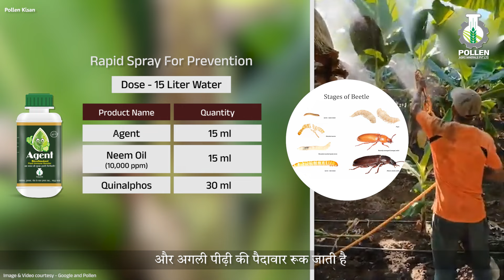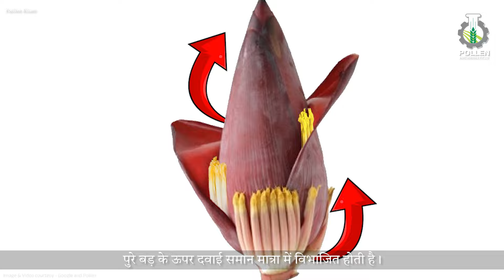एक्सपोर्ट क्वालिटी, साफ सुथरा, बिना किसी दाग-धब्बे का केला उत्पादन । केला खेती । Pollen Kisan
For Agricultural Help - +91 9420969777

अस्वीकरण: यूट्यूब चैनल पोलन किसान पर प्रदर्शित वीडियो संकलन प्रारूप में हैं और उनकी रिलीज से कुछ दिन पहले विभिन्न स्थानों पर फिल्माए गए हैं। वीडियो में बताए गए खेती के तरीके उस स्थान की जलवायु और मिट्टी के गुणों से तय होते हैं जहां वीडियो फिल्माया गया है। इसलिए, वीडियो में वर्णित तरीके सभी स्थानों पर लागू नहीं हो सकते हैं या मौसम और मिट्टी के गुणों के आधार पर भिन्न हो सकते हैं। हालाँकि, सही तरीका है हमारा पोलन एग्रो मिनरल्स प्रा। लिमिटेड इस संस्था के आधिकारिक कृषि अधिकारी से जानकारी लेकर ही अपनी कृषि के लिए उन विधियों का पालन करना चाहिए। साथ ही यह पूरी तरह से आपकी जिम्मेदारी है कि आप इस चैनल पर प्रदर्शित वीडियो का पालन करें या नहीं।

अस्वीकरण : पोलन किसान या युट्युब चॅनेलवरून प्रदर्शित होणाऱ्या व्हिडिओ या संकलन स्वरूपातील असतात तसेच त्या प्रदर्शित होण्यापूर्वी काही दिवस आधी विविध ठिकाणी चित्रित केलेल्या असतात. व्हिडिओमध्ये सांगितलेल्या शेतीच्या पद्धती या ज्या ठिकाणी व्हिडिओ चित्रित केलेला असतो तिथल्या हवामान आणि मातीच्या गुणधर्मानुसार सांगितल्या जातात. त्यामुळे व्हिडिओमध्ये सांगिलेल्या पद्धती या सर्वच ठिकाणी तंतोतंत आचरणात येतील असे नाही किंवा त्यामध्ये हवामान आणि मातीच्या गुणधर्मानुसार बदल होऊ शकतो. तरी आपण योग्य ती पद्धत आमच्या पोलन अॅग्रो मिनरल्स प्रा. लि. या संस्थेच्या अधिकृत कृषी अधिकाऱ्याद्वारे माहिती घेऊन त्यांनंतरच आपल्या शेतीसाठी त्या पद्धतींचा अवलंब करण्यात यावा. तसेच या चॅनेलवर प्रदर्शित होणाऱ्या व्हिडिओचे पालन करणे किंवा न करणे हे सर्वस्वी आपली जबाबदारी आहे.

What are the best practices for sustainable farming?
How can farmers effectively manage pests and diseases?
What are the latest advancements in agricultural technology?
How can new farmers get started in the agriculture industry?
What are the benefits of crop rotation and soil health management?
How do climate changes affect farming practices?
What are some cost-effective ways to increase farm productivity?
What are the most common mistakes to avoid in farm management?
What role does water management play in agriculture?